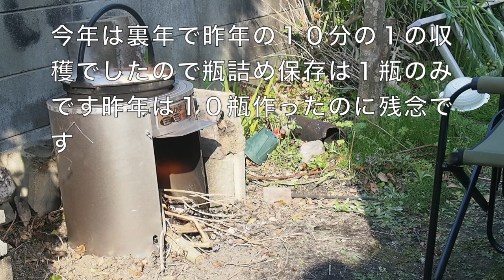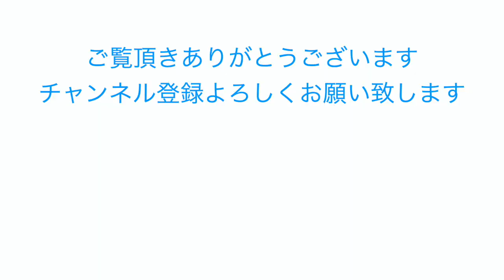水煮筍 保存方法 家庭菜園 Kitchen garden routine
失敗しない水煮筍の保村方法　野菜の旬菜専科　今年は裏年て昨年の１０分に１程度の収穫でした瓶詰めも今年は１瓶のみです　筍ごはん食べたい時に紙を抜きして食べられる自家製というのが嬉しいです
Kitchen garden routine
profile
shinji hashimoto

野菜直売 家庭菜園アドバイザー ビジネス家庭菜園すすめ Blog&YouTubeにて解説 野菜の小ネタ ツイートしています プランター栽培 セルトレイ栽培　無駄なく種から育てる方法など習得した知恵を動画にします。

Hello there!  welcome to the Vegetables channel.
 I make a daily video of the general vegetable life of Japanese people.I hope you enjoy my life.

 Eating and growing vegetable life.
if you think this video is good,

Til_Death_Parts_Us/ Dreamland/ Chords of Harmony
  Aakash Gandhi